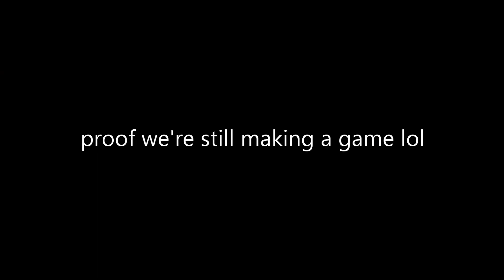THANKS FOR 1K! it means a lot :)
truly, thank you all :)

OUR FNF MOD!